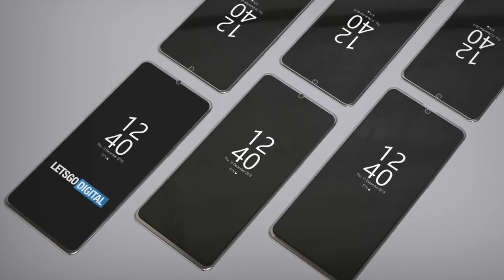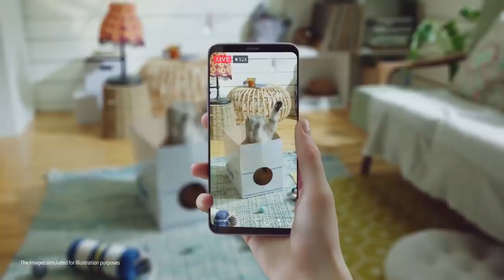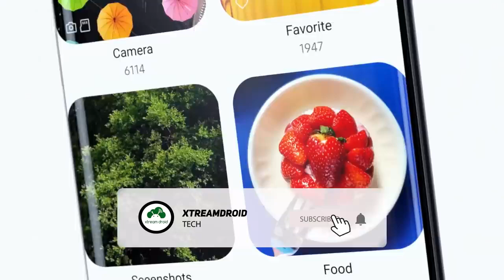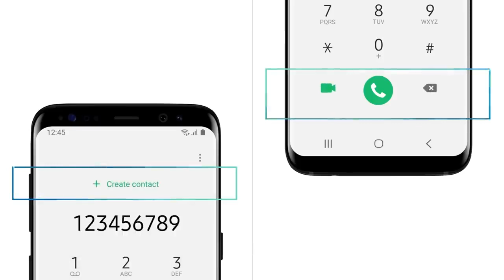Samsung Galaxy M30 OFFICIAL | Galaxy M30 Price, Specifications, Release Date in INDIA 👍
Samsung fans in India, the long wait for the brand’s new budget handsets will end on January 28. The South Korean brand has made it official, via Amazon, that the new Samsung Galaxy M series of smartphones will debut in India before the end of this month. The Amazon teaser page put up for the phones, however, does not mention any specific phone, and only says ‘Galaxy M Series’, but there have been enough leaks for us to tell you all about the phones in this series. Read on for the officially teased and other leaked features of the Galaxy M30, M20, and M10. Key Features Of Galaxy M Series Smartphones Since Samsung did not mention any one phone and teased features and key design aspects of the ‘range of mobile phones’ called Galaxy M Series, we will assume here that the features teased on Amazon are common to all the three handsets, which are expected to be called M10, M20, and M30, in order of pricing from low to high. The Galaxy M10 will be a budget device while the Galaxy M30 will be the best-packed one in this series. The Amazon page shows off neatly the Infinity-V display that will be seen on Samsung phones for the first time, as until now Samsung has kept away from the waterdrop notch trend, even as it released the punch-hole camera phone Galaxy A8s just recently. The notch does look great, in that it is small and stylish, and houses one camera sensor that sits below the earpiece, and only a thin bezel can be seen running around the display. The teaser images, however, do not reveal the chin of the phones, and that may be because the chin is of different sizes on the three handsets, or just that it is a bit too much to reveal. There is an ultra-wide camera sensor in the dual rear camera setup of the phones, and we can see a rear-mounted fingerprint sensor as well as a flash placed below the camera unit. The back panel appears to be smooth and not glossy, meaning that it is either plastic or aluminium, but definitely not glass. Showing off some fast charging technology for the phones, Samsung said there’s 3x faster charging, but 3x what is the question we still need clarity on. We can make a guess, however, that at least one phone in the series will get QuickCharge 3.0 support, while the images make it appear as though all of the phones will have Type-C USB, which will be an excellent thing if true.